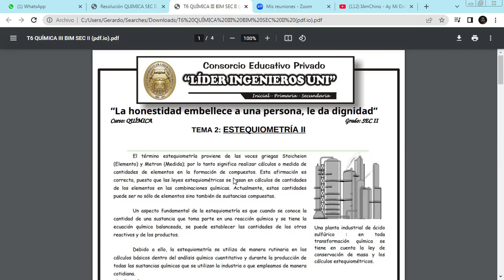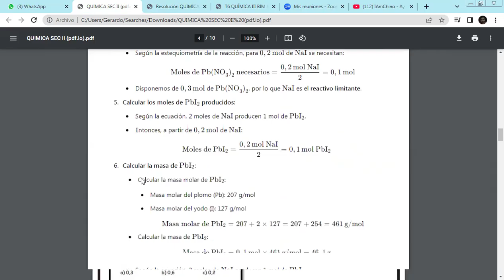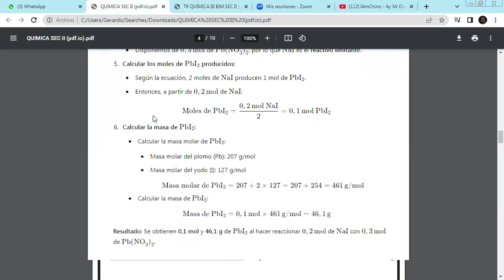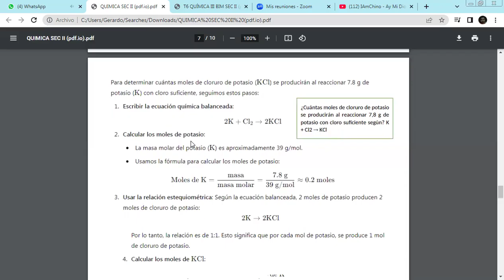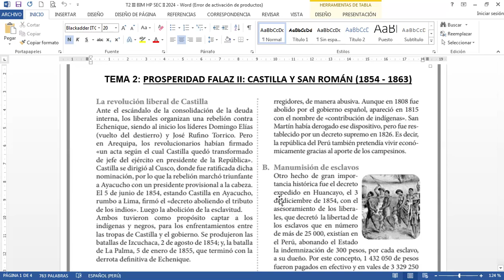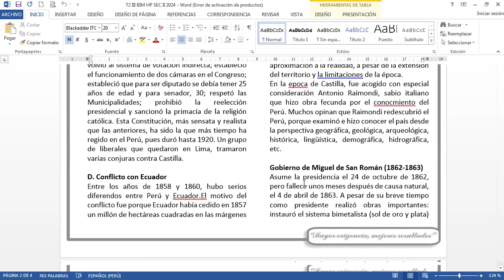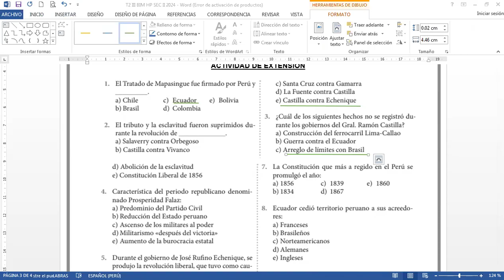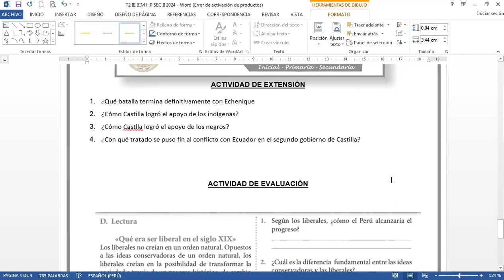TEMA 2 SEC II HP